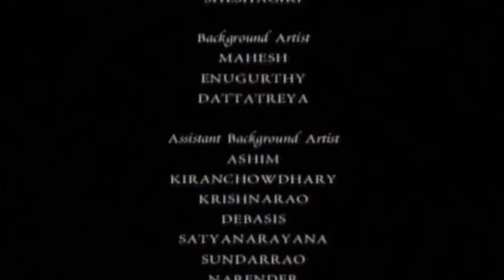Bellissima storiella per Natale (Beautiful stories for Christmas)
Storiella per Natale